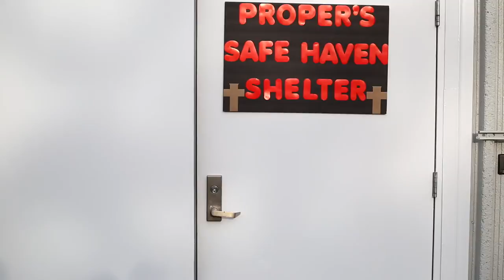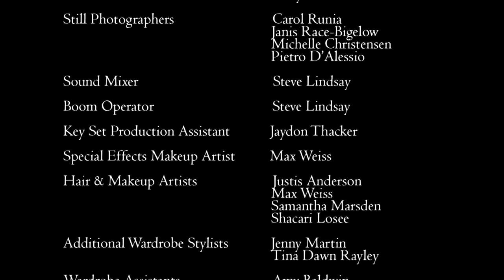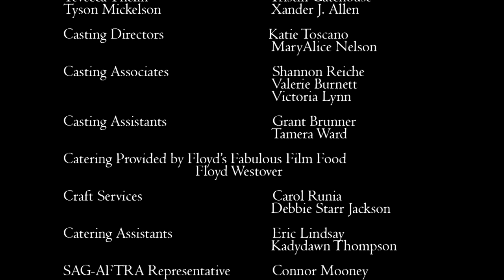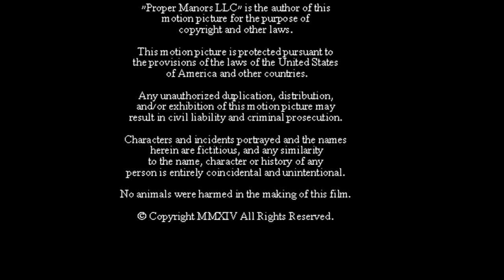Proper Manors ~ Valentines Day Special "Valentine's Day"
"Proper Manors: Valentine's Day Special" (Directed by Dallin Boyce & Shannon Reiche) In this special holiday episode we meet the youngest residents of Proper, USA, who are having a contest to create the very best Valentine Cards. The cards become lost and the kids need to rediscover the spirit of the holiday which they do through a play and a special visitor who seems to know how to make everyone in Proper make better choices. Love perseveres. We discover compassion for others through the eyes of the children, while the adults learn a valuable lesson. Starring Brandyn Cross, Robin Westover, Jaydon Thacker, Keith Hottinger and Jon Muench with Special Guest Star Melinda Chilton. Featuring Xander J. Allen. Introducing Gary Brookins & Shana Lyris. Written by Jon Muench and Brandyn Cross.